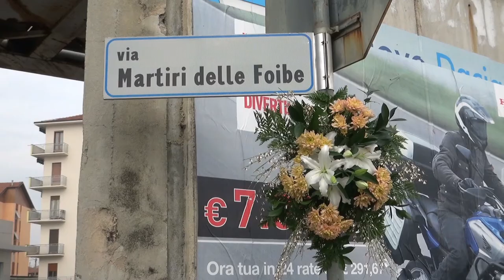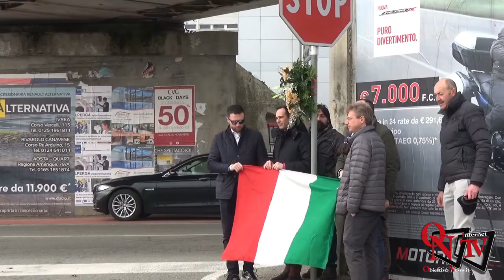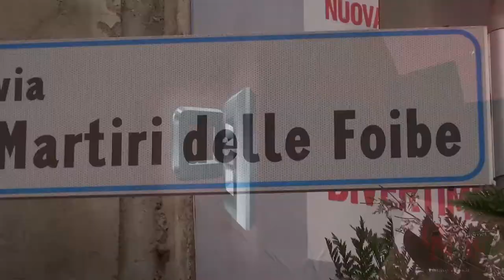Rivarolo Canavese - Gruppo Riparolium: un mazzo di fiori in ricordo delle vittime delle Foibe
Rivarolo Canavese - Il Gruppo Riparolium depone un mazzo di fiori in ricordo delle vittime delle Foibe